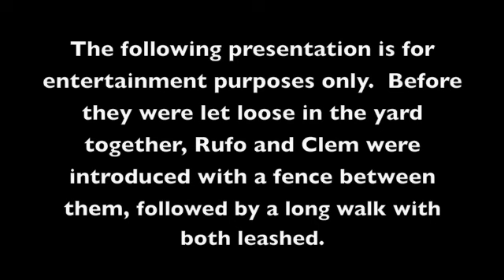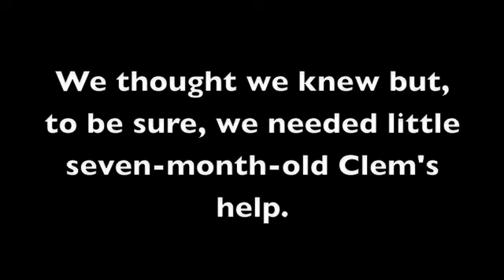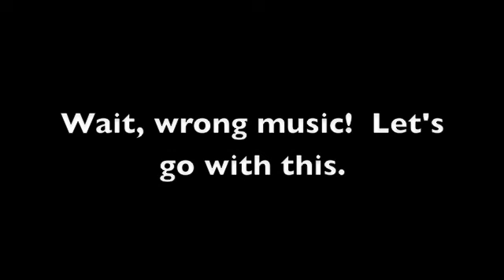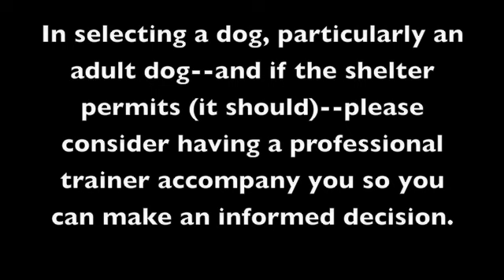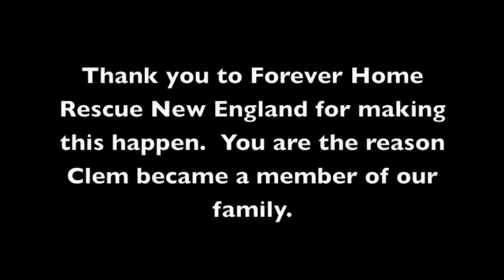Is Rufo the Pit Mix "Dog-Aggressive?"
Rufo loves people but the Yonkers  Animal Shelter worried he might be "dog aggressive."  To find out we turn to little seven-month-old Clem for help.